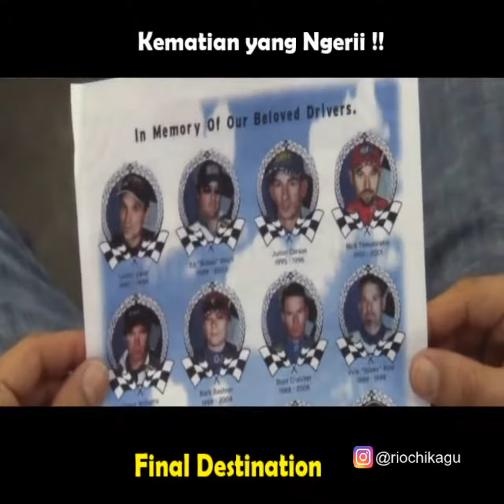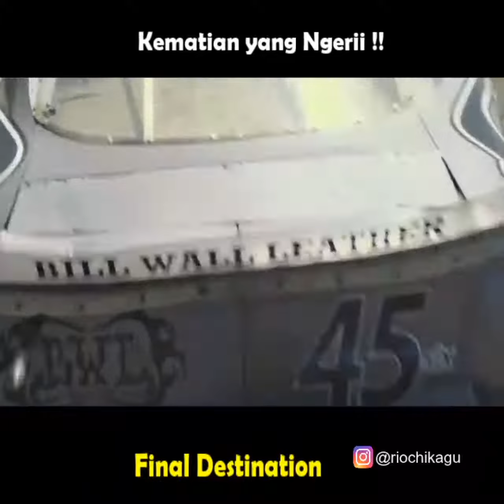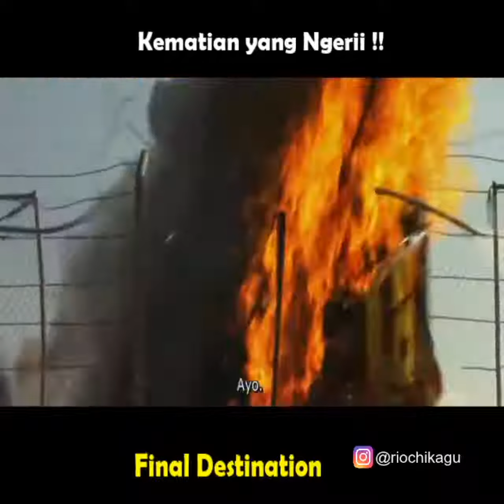FINAL DESTINATION SCENE